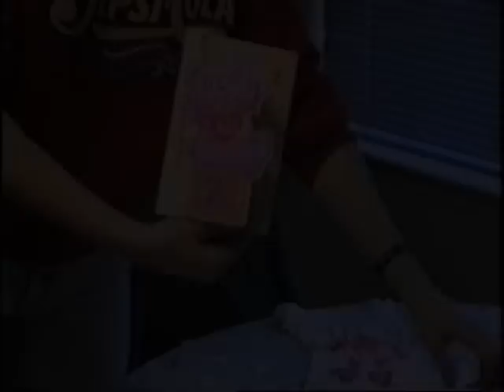Kelly 2 years old 1992